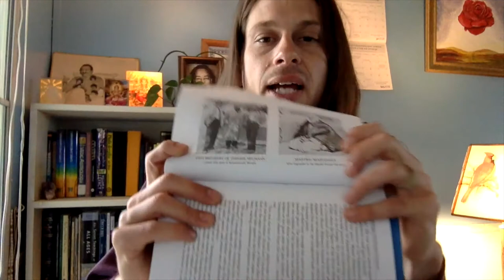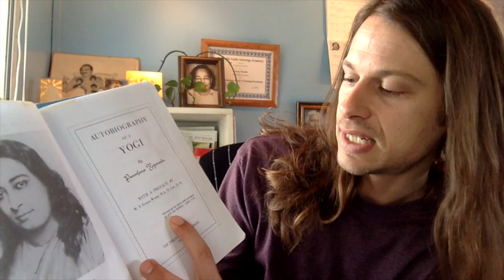Book Review: Autobiography of a Yogi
This is one of the best books on spirituality and yoga of the last century. This book is the inside scoop on yoga from a real yogi. If you are a westerner/American/English speaker in the modern world, and want to know about what Yoga was like before it got all trendy, you should read this book!  5 Stars.
(I have a lot of respect for Yogananda and so he got his own little intro theme song)

If you dont have 5 years to study, you can always just hire me to tell you the answer to your question and save yourself lots of time and money by clicking

If you like my videos, please consider donating to my work as it takes full workdays for me to produce these videos and I am not compensated for it. If I can get some support I can make many more videos with much greater editing and content overall. There is a donation tab at the bottom of the Astrological Services link shared above. Consider doing this for all jyotish teachers that you watch on youtube...it is not that easy to produce so much free content for viewers on a regular basis. Show them your support!